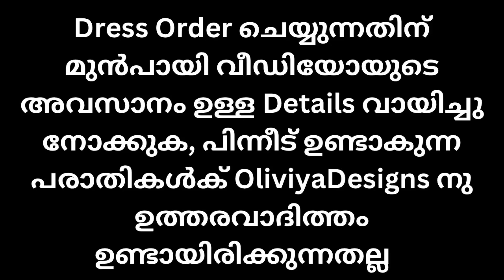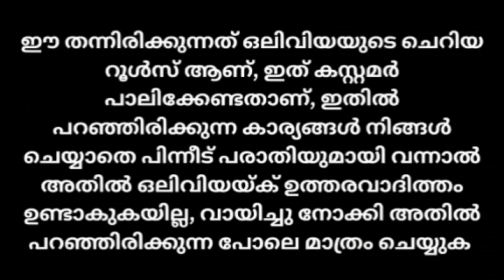വിലക്കുറവും ഞെട്ടിക്കുന്ന മാറ്റങ്ങളും Oliviya ഇനി വേറെ ലെവലിലേക് 🥰